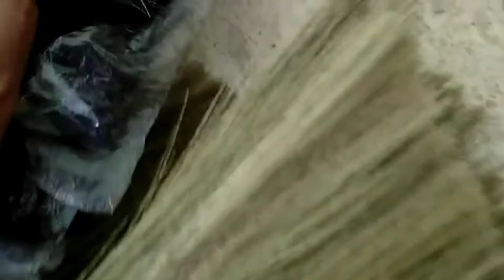Sapu Ijuk atau Sapu Lantai Gagang Kayu